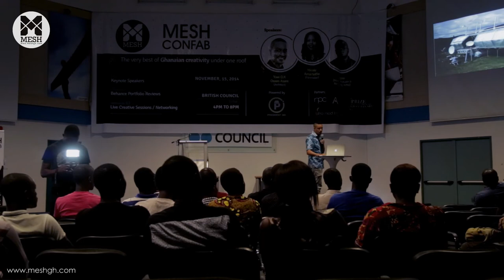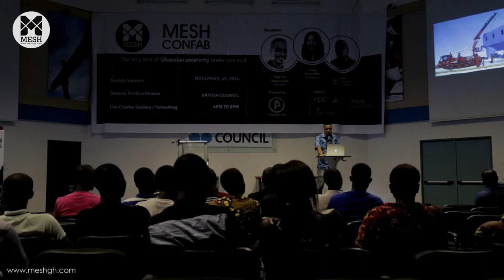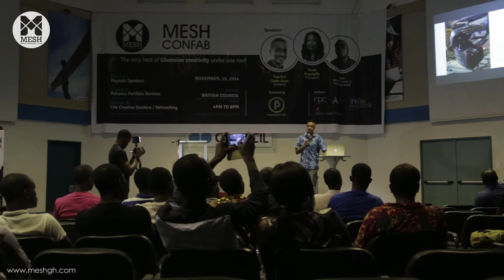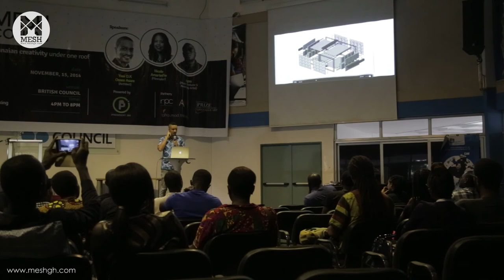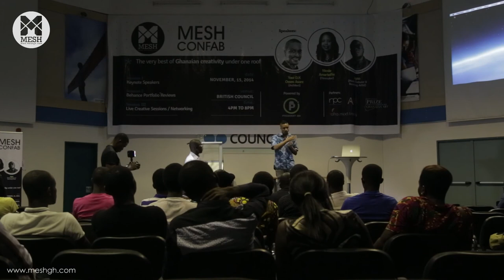Yaw D. K. Osseo Asare - Architect - [MESH Confab Nov. 2014]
Yaw D.K Osseo Asare is a young architect whose passion for design transcends beautiful buildings and edifices. He is a founding  architect at  Low Design Office (LOWDO) based in Texas USA and Tema Ghana. His recent work towards transforming Agbogbloshie through AMP into a recycling hub is nothing short of incredible and has won him international acclaim. He is also a lecturer at Ashesi University at Brekusu, Ghana.